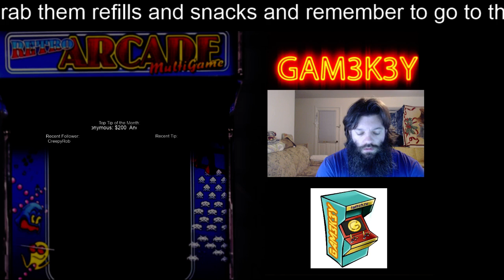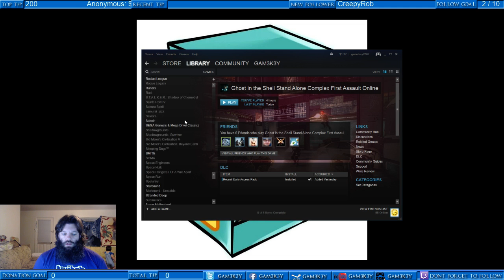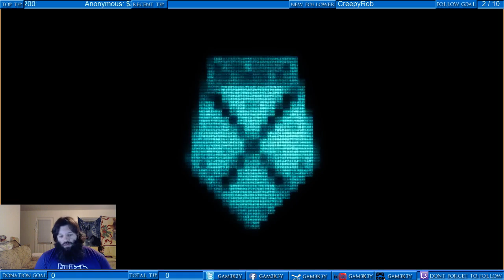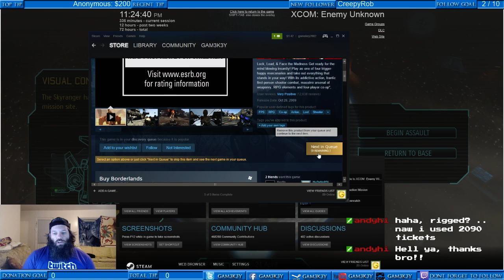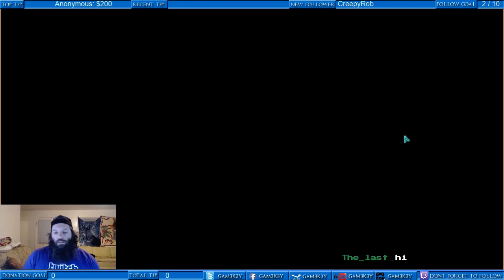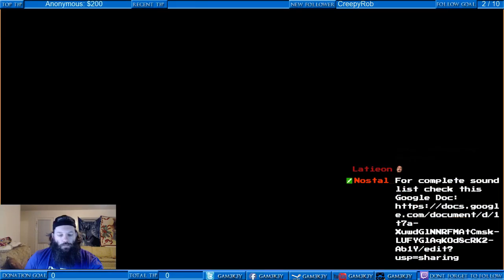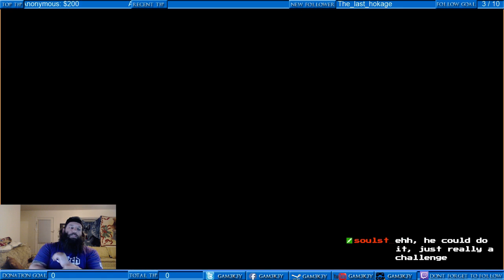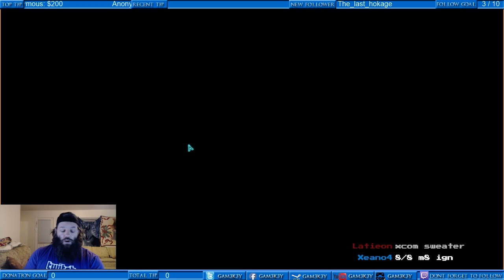XCOM: Enemy Within Episode 2